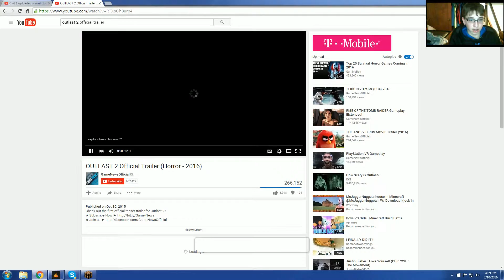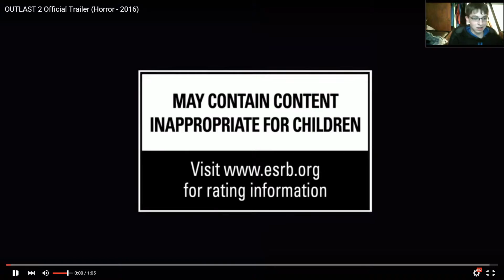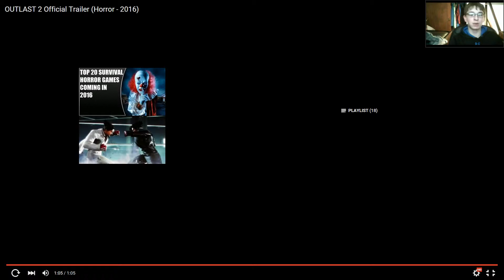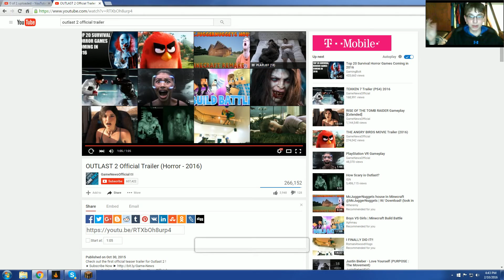REACTING TO OUTLAST 2 TRAILER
I try and do my very first reacting video on Outlast 2. Sadly I make a big fail at the beginning of the video but I fixed it.
Check out everyone below:
Friendly.